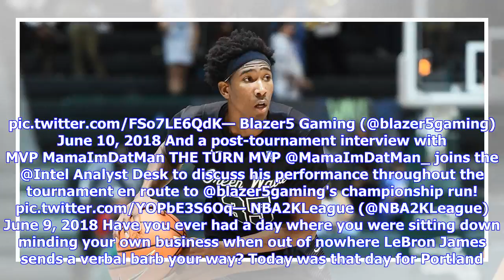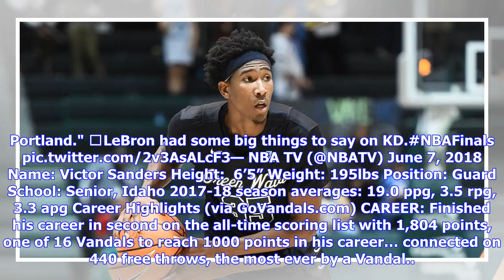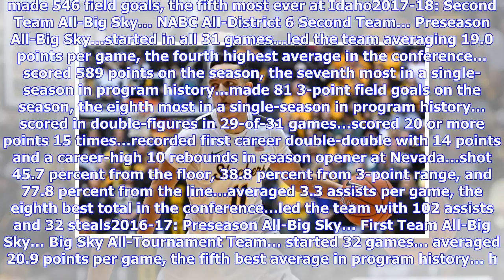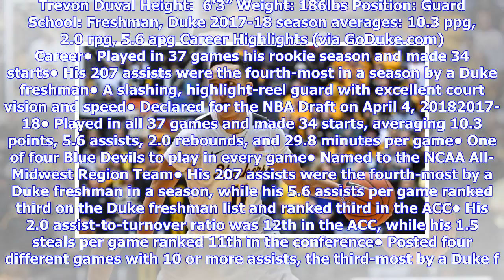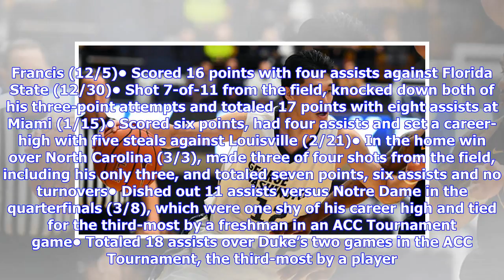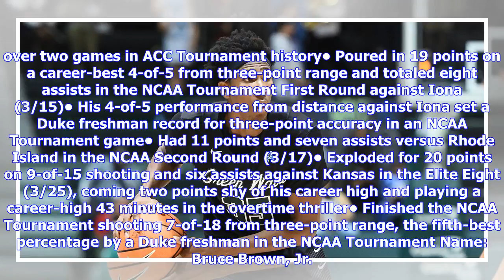The Final Predraft Workout: Who's here today...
Believed to be the final pre-draft workout for the Trail Blazers, here's a rundown of who's at the practice facility today. Check back througout the day for full coverage of the workouts from Jason Quick plus loads of videos! Troy Brown Jr., Oregon MiKyle McIntosh, Oregon De'Anthony Melton, USC Landry Shamet, Wichita State Josh Okogie, 6'4' Guard, Georgia Tech Khyri Thomas, Creighton Billy Preseton, 6'10'' Forward, Kansas Khyri Thomas Height:  6’3” Weight: 200lbs Position: Guard School: Sophomor...